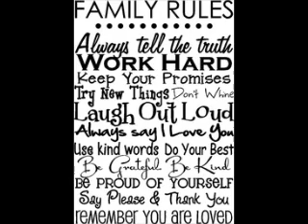BeesMovie1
To My Bees